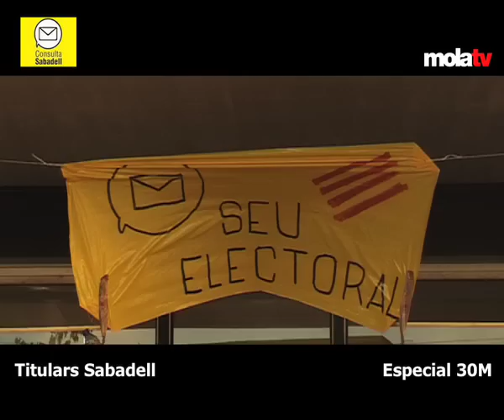Especial 30M [TS]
Informatiu especial sobre la jornada de consulta per la independència a Sabadell.

Special TV News about the day of the referendum about the independence of Catalonia in Sabadell